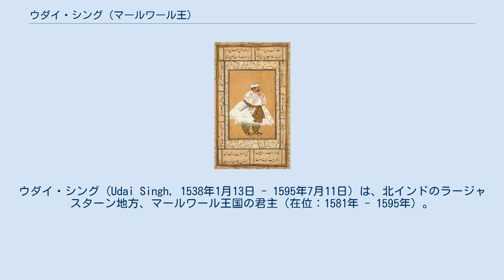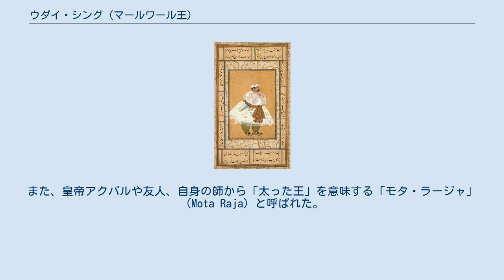ウダイ・シング (マールワール王)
ウダイ・シング（Udai Singh, 1538年1月13日 - 1595年7月11日）は、北インドのラージャスターン地方、マールワール王国の君主（在位：1581年 - 1595年）。
 ウダイ・シング 1538年1月13日、マールワール王国の君主マールデーヴの息子として、ジョードプルで誕生した。
 1562年11月、父王マールデーヴが死去し、父王の寵妃から生まれた弟であるチャンドラセーンが兄たちを差し置いて王となった。
だが、ウダイ・シングを含む兄たちはこれに反抗し、ムガル帝国が介入した結果、兄たちには国土の一部がジャーギールとして与えられた。
 その後、弟チャンドラセーンが帝国に反乱を起こしたため、1565年にジョードプルは占領、王国は併合された。
なお、ウダイ・シングはジョードプル占領に協力している。
 1581年、弟チャンドラセーンの死後、1583年8月4日に皇帝アクバルより王国を返還され、正式に王となった。
 1586年1月21日、ムガル帝国と同盟関係を構築するため、ウダイ・シングは娘のジョーダー・バーイーをアクバルの長男サリームと結婚させた。
彼女はムスリム風の名前ビルキース・マカーニー・ベーグムを名乗り、のちに皇帝となるシャー・ジャハーンを生んだ。
 1595年7月11日、ウダイ・シングはラホールで死亡した。
死後、息子のスール・シングが王位を継承した。
 ウダイ・シングは自身の名に「シング」（獅子）の名をつけ、以降シングが歴代の王の名につけられた。
また、皇帝アクバルや友人、自身の師から「太った王」を意味する「モタ・ラージャ」（Mota Raja）と呼ばれた。